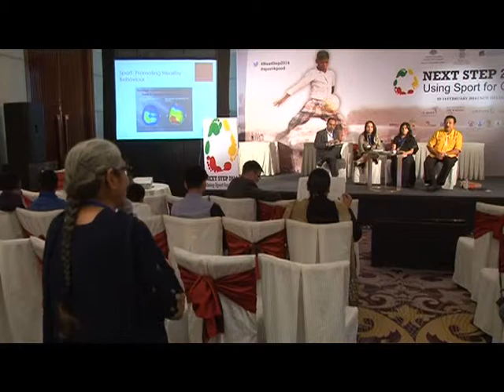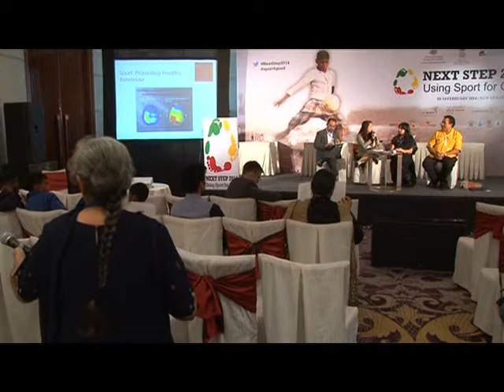Day 2: Breakaways: Sport Promoting Healthy Behaviour (Part II)